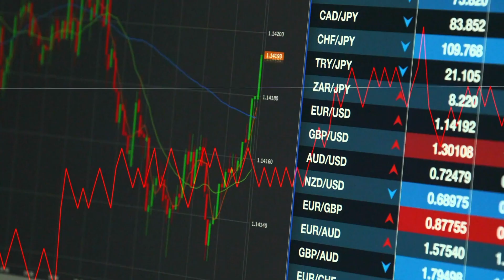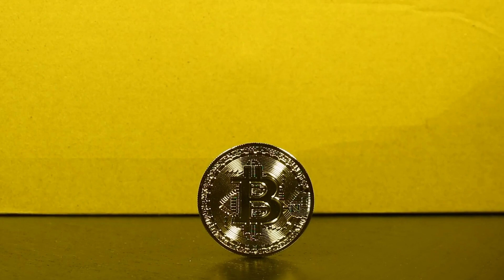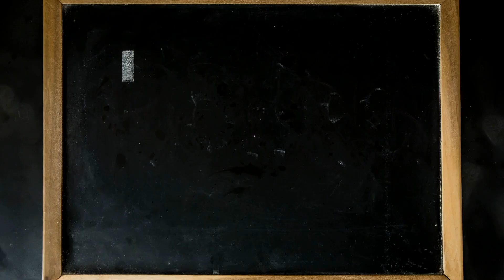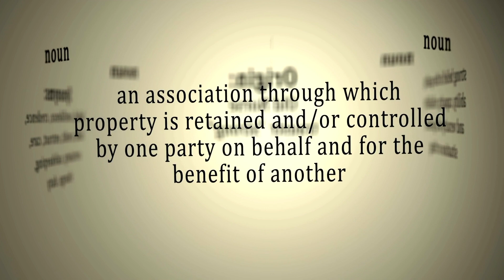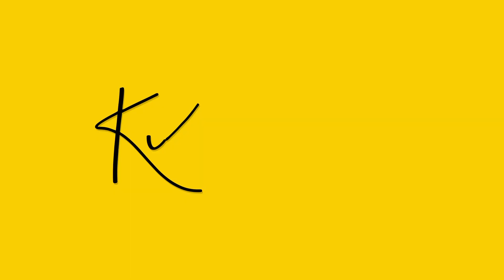💲 CRIPTOMONEDAS 2025💲 👉 👉 APRENDE Qué son y COMO FUNCIONAN (Cómo invertir 2025) ✅ BITCOIN CRYPTO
Aprende todo lo relacinado con las criptomonedas. Las cripto monedas, como el BitCoin, Ethereum, Dash, LiteCoin... En este video entenderás los secretos de la CryptoCurrency, como una nueva forma de invertir tu dinero.
⏱ 00:00 QUE SON las CRIPTOMONEDAS
⏱ 01:18 ORIGEN de la palabra CRIPTOMONEDA
⏱ 01:55 VENTAJAS de las CRIPTOMONEDAS
⏱ 02:33 CRIPTOMONEDAS como SISTEMA FINANCIERO
⏱ 02:52 Acuerdos de BRETTON WOODS
⏱ 03:26 La CONFIANZA en los Sistemas Financieros
⏱ 03:40 QUE ES BLOCKCHAIN y COMO FUNCIONA
⏱ 05:41 ¿Puede Hackearse el sistema BLOCKCHAIN?
⏱ 06:20 Ecosistema de Monedas Digitales: ORIGEN de las CRIPTOMONEDAS
⏱ 06:36 Comparación de las CRIPTOMONEDAS con los SISTEMAS MONETARIOS convencionales
⏱ 07:50 ¿Son SEGURAS las CRIPTOMONEDAS?
⏱ 08:34 ¿Son IGUALES todas las CRIPTOMONEDAS?

Para obtener más información sobre criptomonedas que es y como funciona, debe hacer clic

El video trata de información criptomonedas que es y como funciona pero también trata de cubrir el siguiente tema:
que son las criptomonedas y para que sirven
criptomonedas como funcionan
tres cosas que no te dicen sobre las criptomonedas
que son las criptomonedas
como funcionan las criptomonedas
invertir en criptomonedas
comprar criptomonedas
criptomonedas que es y como funciona
criptomonedas que son y como funcionan
como invertir en criptomonedas para principiantes
invertir en criptomonedas para principiantes
como invertir en criptomonedas 2024
mejores criptomonedas para invertir 2024
bitcoin que es en español
bitcoin que es y como funciona
bitcoin era que es y como funciona
que es un bitcoin y como funciona
que es bitcoin y como ganar dinero
que es el bitcoin y las criptomonedas
que es el bitcoin bien explicado
invertir en criptomonedas 2024

Así que le gustaría saber más sobre criptomonedas que es y como funciona, yo también lo hice y aquí está el resultado.
 criptomonedas que es y como funciona me interesó, así que hice un estudio de investigación y creé este video de YouTube.
Si desea obtener más información sobre que son las criptomonedas y para que sirven, le recomiendo que eche un vistazo a nuestros otros videoclips
¿He respondido a todas sus inquietudes sobre (2/09/8)?
 Las personas que buscaron que son las criptomonedas y para que sirven también buscaron criptomonedas como funcionan. btc

Translated titles:
? KRYPTOWÄHRUNGEN 2021? ? ? Erfahren Sie, was sie sind und wie sie funktionieren (So in

? CRYPTOMONNAIES 2021? ? ? APPRENEZ Ce qu'elles sont et COMMENT ELLES FONCTIONNENT (Comm

? CRIPTOMOEDAS 2021? ? ? APRENDA O que são e COMO FUNCIONAM (Como investir 2021) ✅ CR

?क्रिप्टोकरेंसी 2021? ? ? जानें कि वे क

? العملات المشفرة 2021? ? ? تعرف على ما هي وكيف تعمل (

?CRIPTOVALUTE 2021? ? ?IMPARA Cosa sono e COME FUNZIONANO (Come investire nel 2021) ✅C